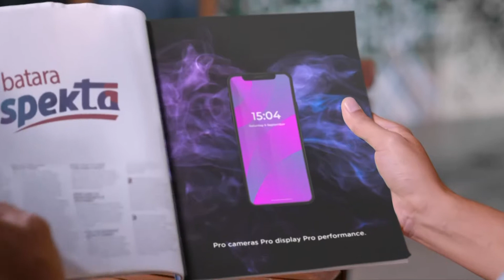BTN Barata Spekta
Client : Bank BTN
PH : Seven Sunday
Director : Sinung Winahyoko
Dop : Bella
Art Dir : Nanang